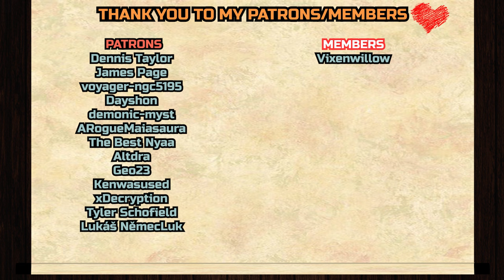Percy backstory?! | The Legend of Vox Machina 1x7 REACTION & ANALYZATION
Dennis Taylor,
Jason S,
James Page,
voyager-ngc5195
, Dayshon,
demonic-myst,
ARogueMaiasaura,
Murphy451, Altdra, Geo23, Kenwasused, xDecryption, Tyler Schofield, Lukáš NěmecLuk

__*\YouTube Members/*__

Vixenwillow